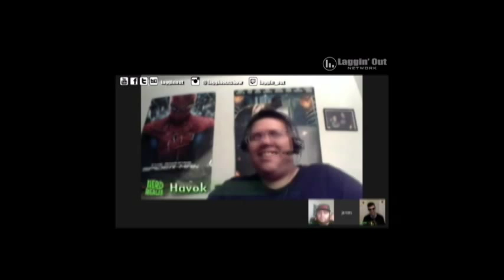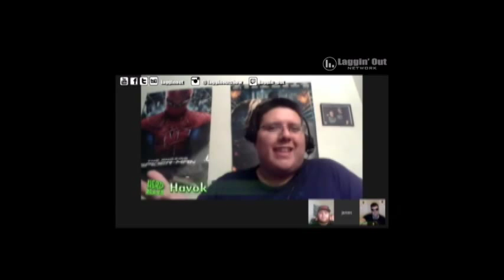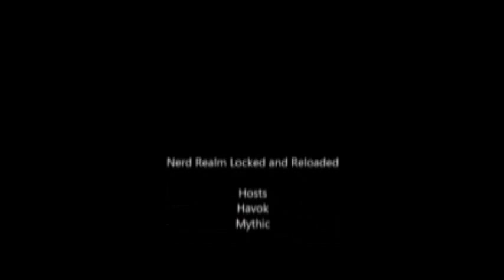Nerd Realm Locked and Reloaded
Recorded 07/16/15

Havok and Mythic are back discussing Comic-Con movies and Mr. Iwata of  Nintendo's passing plus much, much more. Joining us is LagginOut Network's own Chieftain.